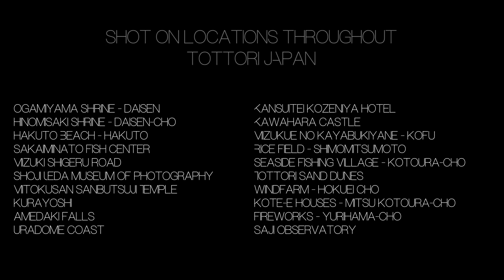A Day to Night in Tottori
Japan's least populated prefecture has a whole lot to offer. This is a day to night in spectacular Tottori.

Video produced by GPlus Media; directed, shot and edited by VERYbig. Filmed in collaboration with Tottori prefecture.